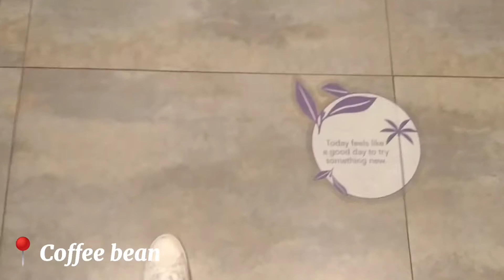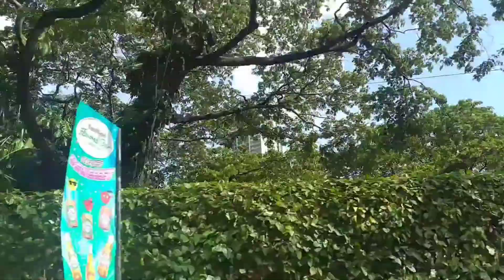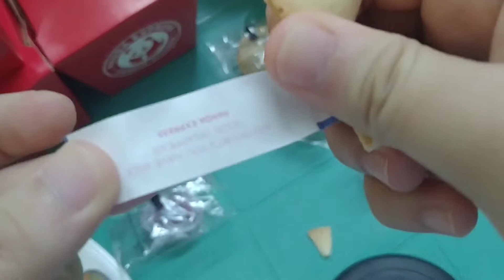Father's day celebration || Vlog #1 || Sandra Santiago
Comfortable respiration
with 10 enclosed non-woven fabric filter helps protect user
helps protect the community! 🧡

BE SAFE || BE STYLISH! 🧡🤍

We also have on hand coppermask!
Avail yours now!